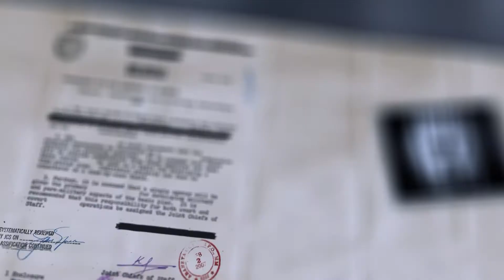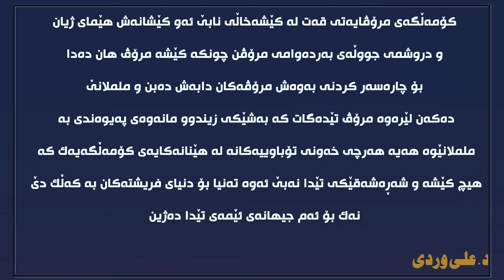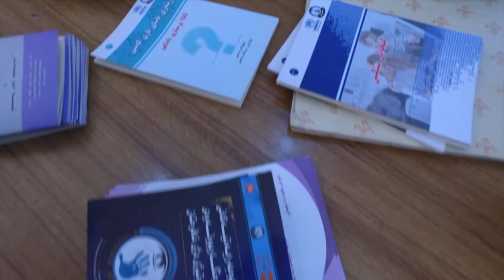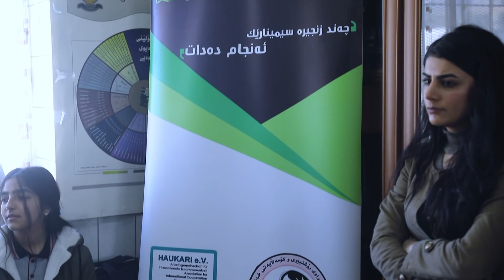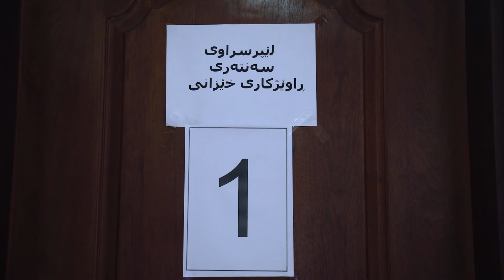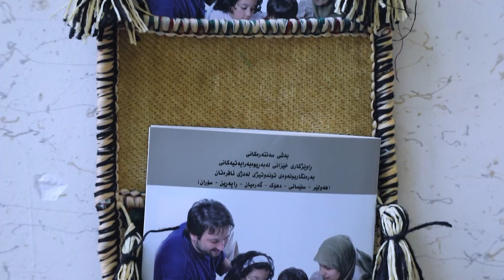NEIN zu Gewalt an Frauen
Film über die Arbeit des "Direktorats zur Bekämfpung von Gewalt an Frauen"  der Kurdischen Regionalregierung (Beratung von Frauen in Krisensituationen, Notruf 119, Familienberatung), das von HAUKARI e.V. und KHANZAD unterstützt wird und mit dem KHANZAD eng zusammenarbeitet.